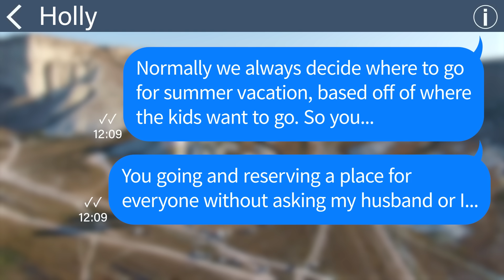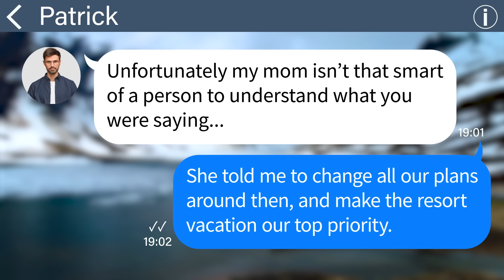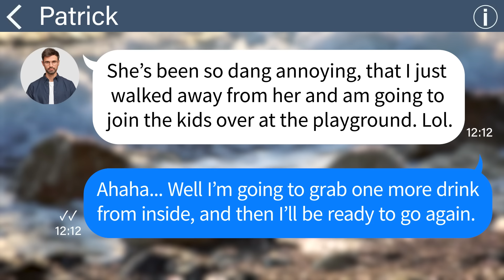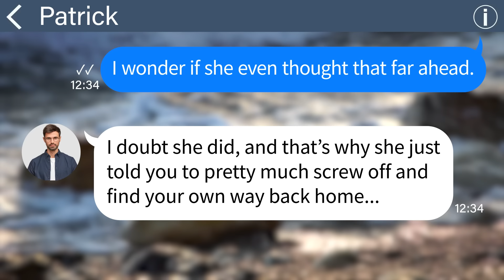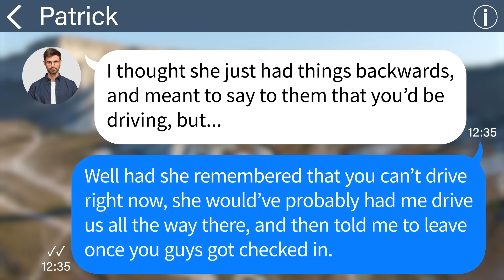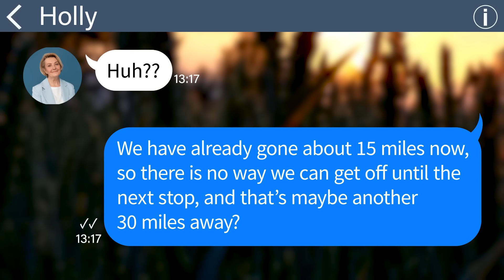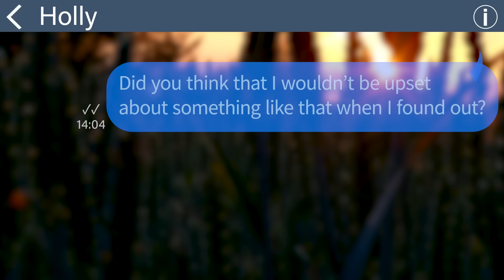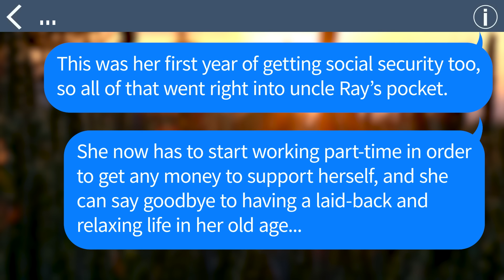【Apple】My mother-in-law tells me to walk all the way back home after driving them to the resort...